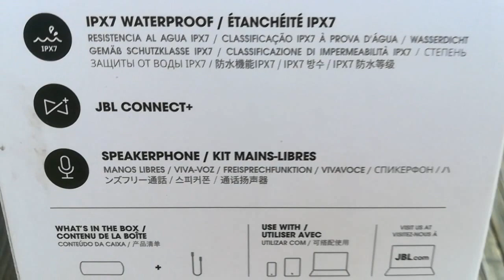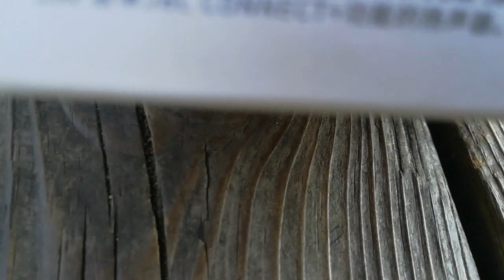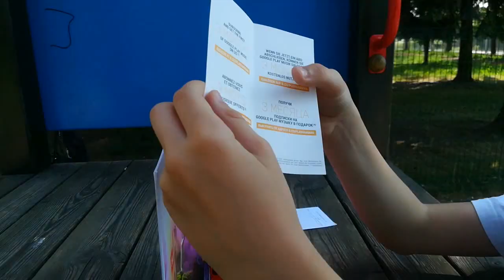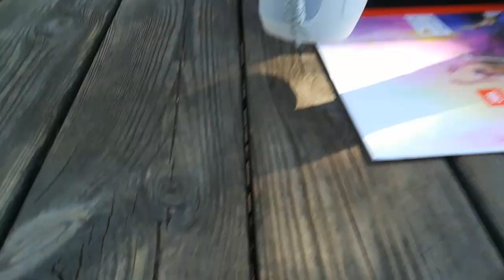JBL FLIP 4 | UNBOXING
Siesiesiema widzowie widzieliści poprzednie filmiki ? JAK NIE TO OGLĄDAĆ I SUBOWAĆ BO 1000 SUBUF TO PIENIĄŻKI DLA MJE , CUMERZYTY I PANA WIESIA !

Montował Pan Wiesiu :(